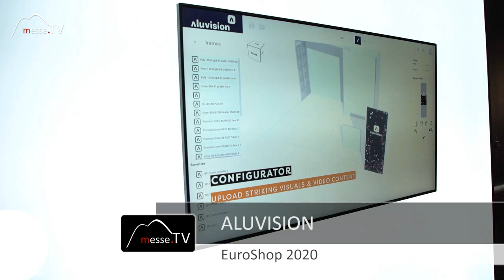Hi-LED 55 Plus, Aluvision - EuroShop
Beim Systemhersteller Aluvision ist auf der EuroShop 2020 eine interessante Neuheit auf dem Messestand zu sehen. Das LED-Panel Hi-LED 55 Plus. Ein modulares LED-Panel, das man beliebig anpassen kann. Dafür gab es auch den iF Design Award.